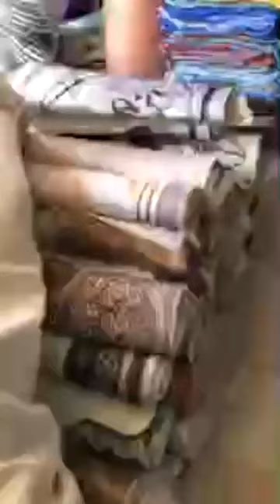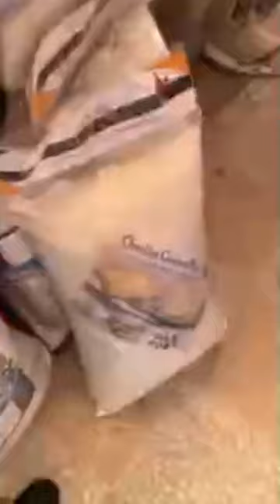لافار عند محل بكيس لتجهيز العرائس بالعلى العلمة